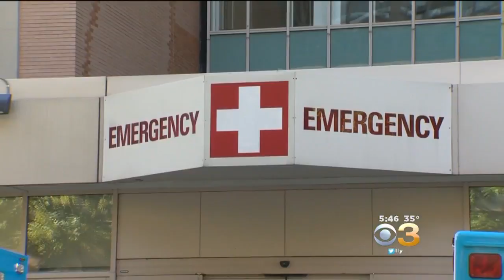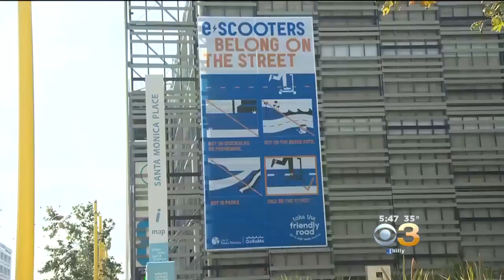New Research Shows Rise In Emergency Room Visits Due To Electric Scooter Injuries